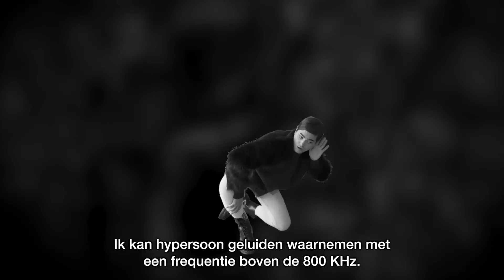PURC 95 ”I hear everything”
I'm Valentina,
I have been chosen for my ears.
This is what I hear …